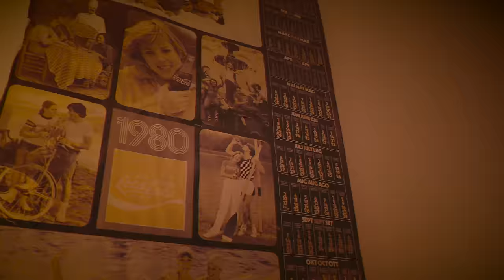TORTUGA - SZEKTA (OFFICIAL MUSIC VIDEO)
A Tortuga 'SZEKTA' című dalának hivatalos videoklipje.
A hangfelvétel az NKA támogatásával valósult meg.

Kövess minket!

Booking:
Pallai Zsolt
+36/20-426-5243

Production/Press:
Csatáry Attila
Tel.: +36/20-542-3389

A klipet készítette és vágta: DH Media

Zene: Tortuga

A zenekar tagjai:
Kerle Ákos - Ének/Basszusgitár
Hegyi Ábel - Szöveg/Gitár
Dömötör Sanka - Dob
Akik a lemezfelvételen részt vettek:
Vokál: Szórád Jimmy
Szólógitár: Szűcs Máté
Trombita: Koi Gergő
Harsona: Ádám Kristóf

Szöveg:
Én mindent törvényt megszegek érted
A mélybe ugrom, ha kell én felhajtom a mérget
Én minden eskümet, felrúgom érted
Csak téged vallak, én csak neked hajtok térdet

Tiéd az elmém, tiéd az álmom
Ha kéred, minden hitemet amputálom
Csak téged hallak, csak neked gyónok
Az érintéseink titkos kódok

Ha nem félsz, az én szívem se retten
Gyújtsuk fel mi ketten,
a világot, ha nem félsz!
Gyújtsuk fel!

Én minden kételyt, könnyen kiirtok
Bennem lakhatsz, ez üres birtok
Ez lesz a hajlék, ez lesz az otthon
Itt megpihenhetsz, mint bőr a csonton

Hagyom, hogy megfejts, hagyom, hogy átmoss
Te vagy csak tiszta, itt minden sáros

Gyújtsuk fel!

Ha nem félsz, az én se szívesem retten

Gyújtsuk fel!

Kapaszkodjunk egymásba!
A világ a kettőnk szektája
A láncunkat semmi nem vágja

Felvétel, keverés, mastering: Mosquito & SzegPisti
MMP Hangstúdió Debrecen, 2023.